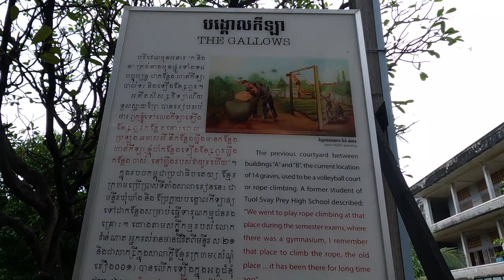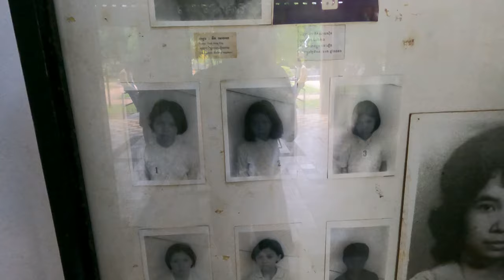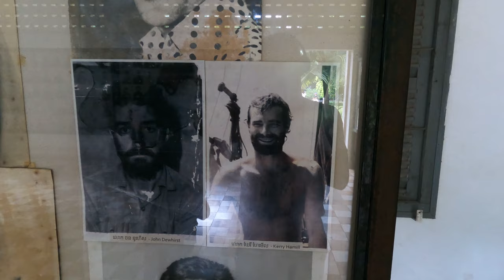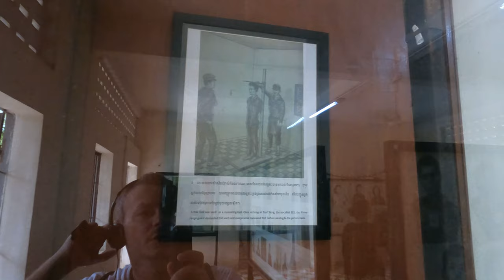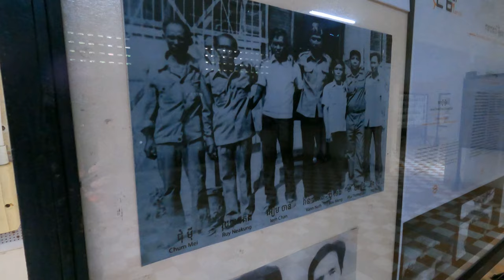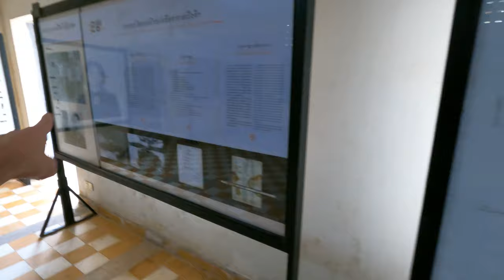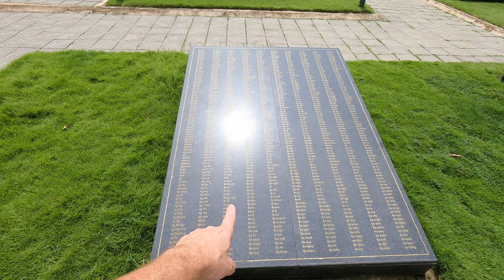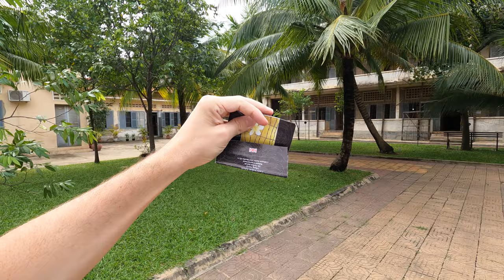Len 12 ľudí z tisícov prežilo masakre na tomto mieste | Phnom Penh, Kambodža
Kambodžský ľud sa do dnes vzpamätáva z nedávnej krvavej histórie, ktorá túto krajinu postihla.

Dnes si povieme niečo o krvavých masakroch, ktoré sa v rokoch 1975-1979 diali v smutne známom komplexe prezývanom S21 dnes taktiež známom ako Tuol Sleng Genocide Museum.